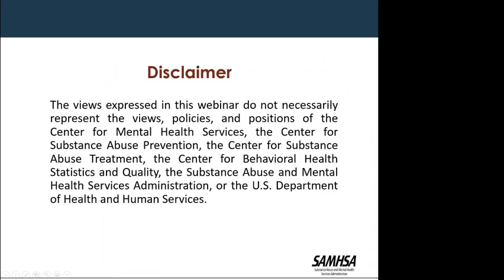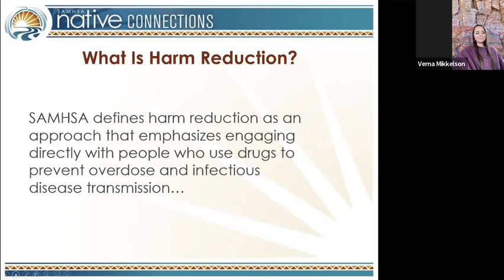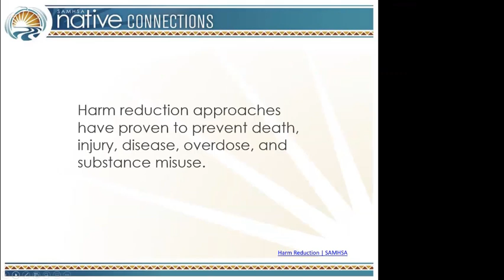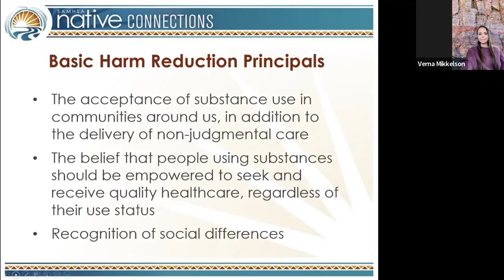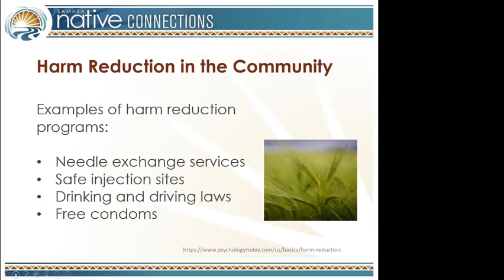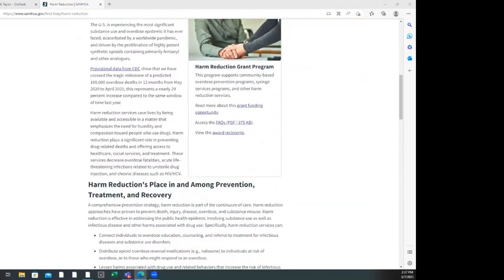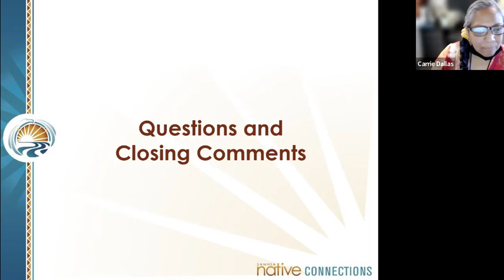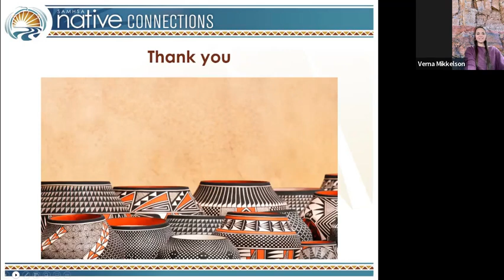Harm Reduction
SAMHSA defines Harm Reduction as an approach that emphasizes engaging directly with people who use drugs to prevent overdose and infectious disease transmission; improve the physical, mental, and social wellbeing of those served; and offer low-threshold options for accessing substance use disorder treatment and other health care services.